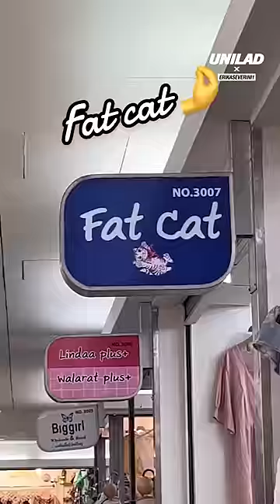😂 Asian plus sized stores ain't playing